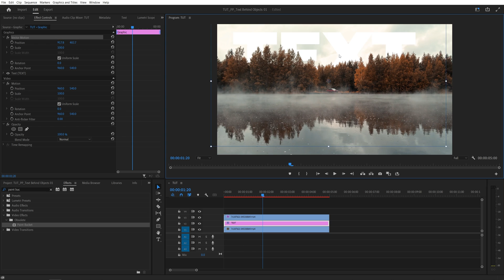Add Text Behind Objects in Premiere Pro | No Masking | Premiere Pro Tutorial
In this tutorial I show you how to add text or anything you want behind objects in premiere pro without using any plugins. This method uses a built-in effect called paint bucket and a few tricks to remove the background and add text, shapes, logos and more. This video includes: add text behind objects in premiere pro, add text behind objects, text behind objects premiere pro, premiere pro tutorial, premiere pro, video editing, premiere pro add text behind objects, add text behind objects in premiere, premiere text behind objects, text behind, text behind tutorial, tutorial, paint bucket effect, no plugins, add text behind objects without masking, add text behind objects no masking required, premiere pro text behind without masking, beginner tutorial, easy tutorial, remove background premiere pro, remove background tutorial, text behind object tutorial, 1 click remove background, how to remove background in premiere pro, no masking.